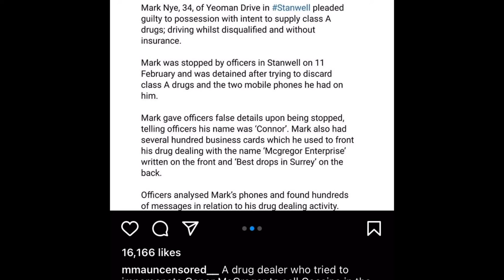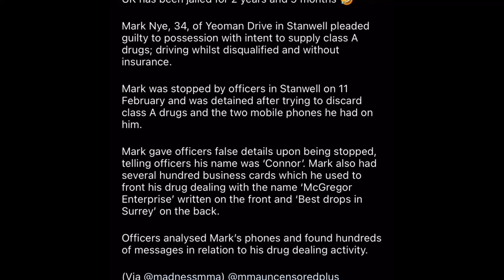Conner McGregor look alike gets caught !!!!!!!! Alleged charges for drugs and identity theft !!!